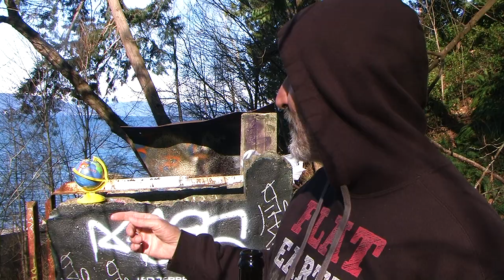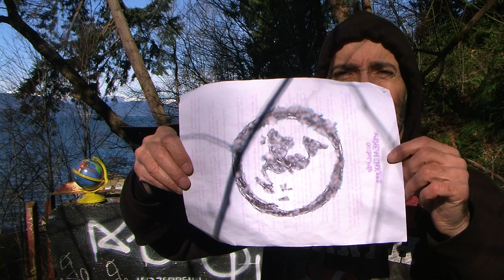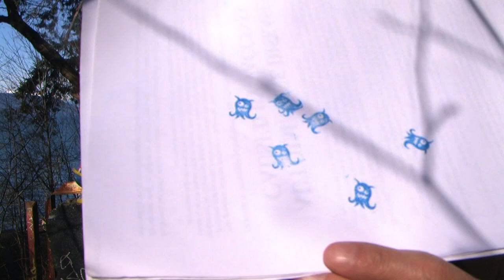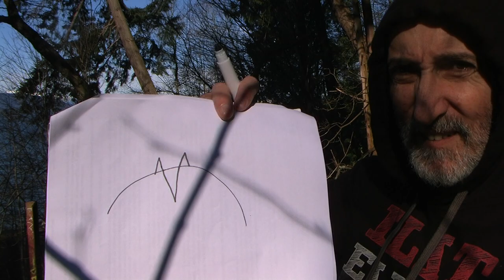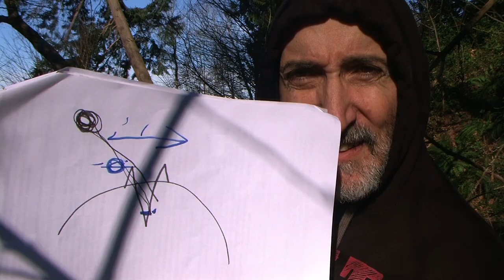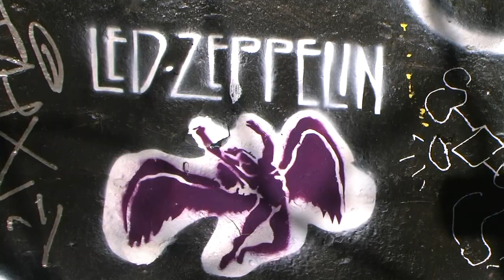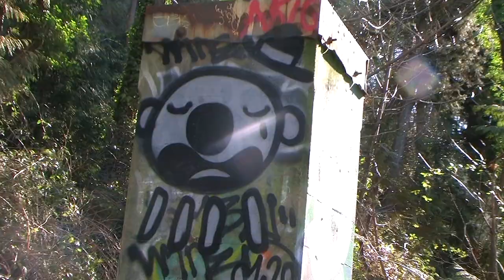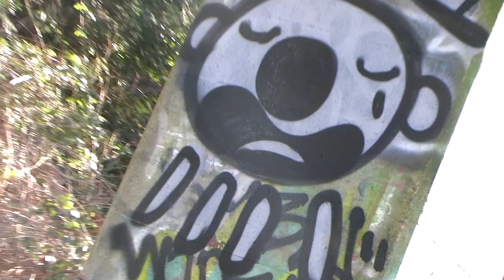FLAT EARTH BEER CHAT RAW UNCUT UNSENSORED with your host Dr. Beer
You don't live on a ball.